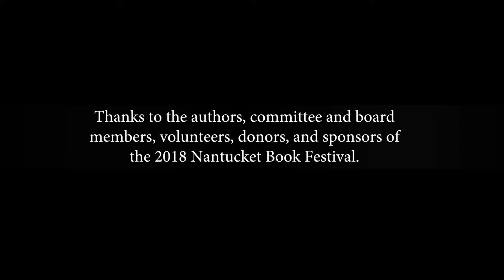NBF 2018: Jessica Bruder (6/15/18)